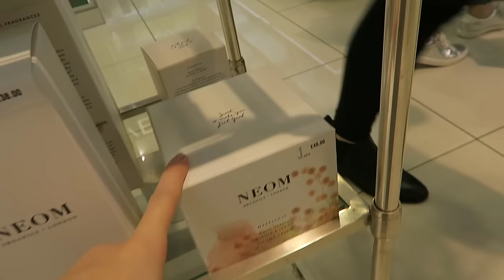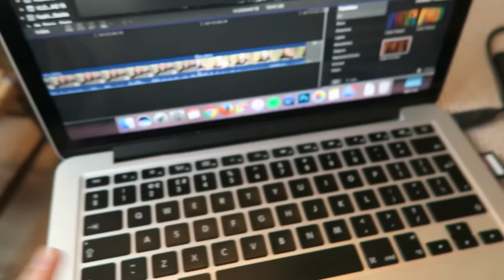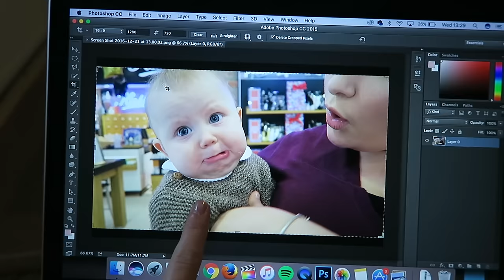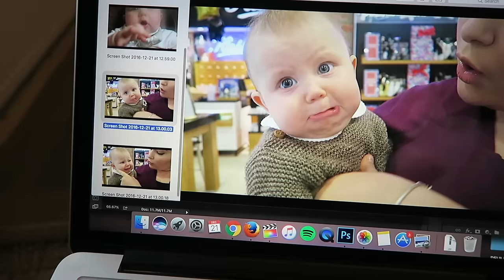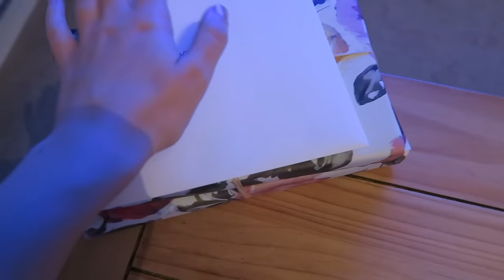IT'S MY BIRTHDAY | VLOGMAS